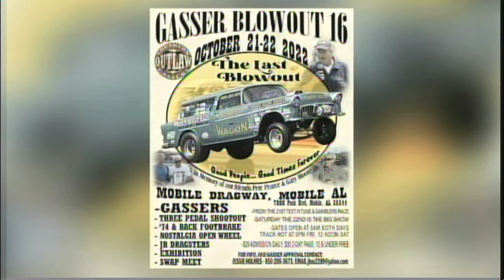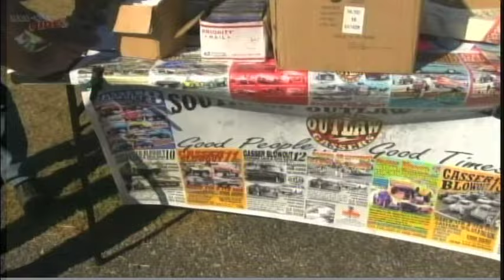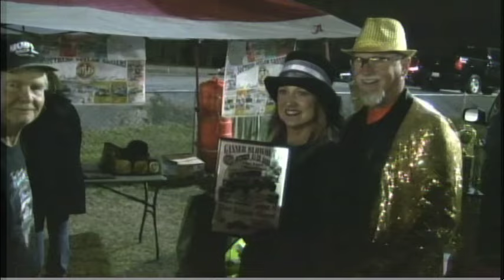Remembering Jessie Holmes - Southern Outlaw Gassers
Remembering our friend Jessie "The Radio Man" Holmes.  Creator of the Southern Outlaw Gassers Group.  Rest In Peace.